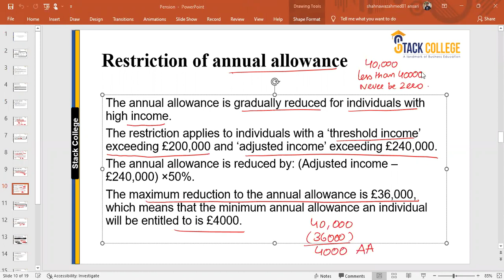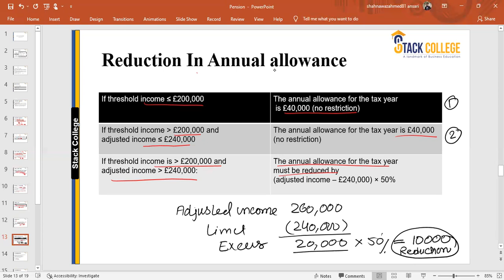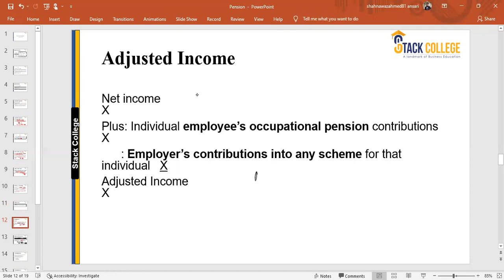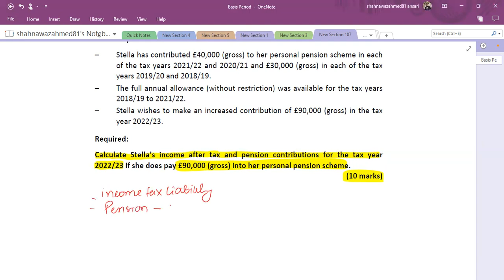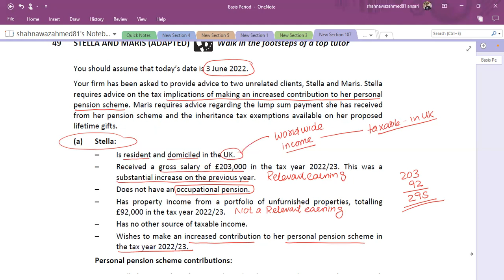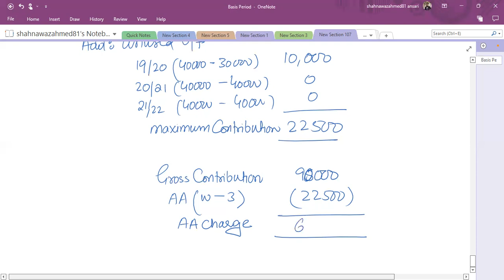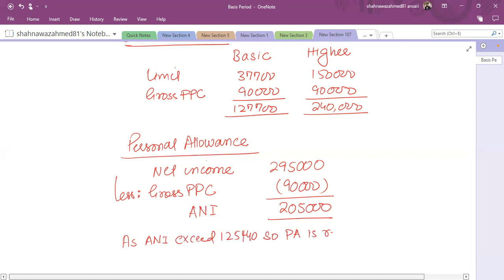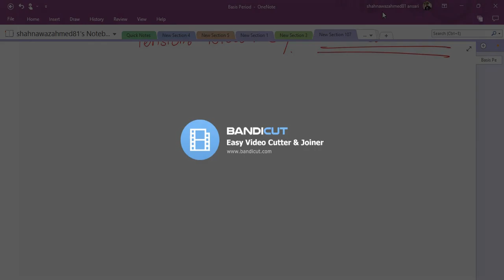Pension Contribution [ATX] - Urdu - FA21 पेंशन अंशदान [एटीएक्स]